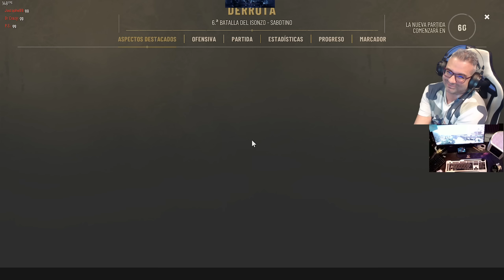Isonzo Avanzando en el Frente Italiano de la WW1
➽Gameplays diarios de Verdansk mas en el canal Principal TaisonTV
➽⏰Directos cada dia a las 20:00 CET: en TaisonTV

➽📲Notificaciones: Recibe todas las notificaciones de videos importantes y directos con la APP Oficial para Android de TaisonTV, ocupa 8MB y es gratis.

❤ENLACES DE INTERES❤:
➽Si quieres enviarme algo:

Memoria: 32 GB RAM (31.93 GB RAM libre)
Resolución actual: 2560 x 1440, 144Hz
Sistema operativo: Microsoft Windows 10 Home
Monitor: ASUS ROG Swift PG279QM
Cascos:  Tempest
Teclado: Roccat Horde
Ratón: Corsair Dark RGB Pro

GPU: GeForce GTX 1080
CPU: Intel(R) Core(TM) i5-8500 CPU @ 3.00GHz
Memoria: 16 GB RAM
Monitor: BenQ Zowie XL2735 144HZ 2k QHD
WEBCAM:  Avermedia 313 Live streamer
Cascos:  Roccat KHAN AIMO
Teclado: Roccat HORDE
Ratón: Roccat Kone AIMO
Alfombrilla: Roccat KANGA